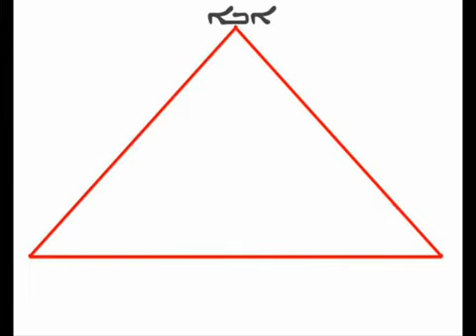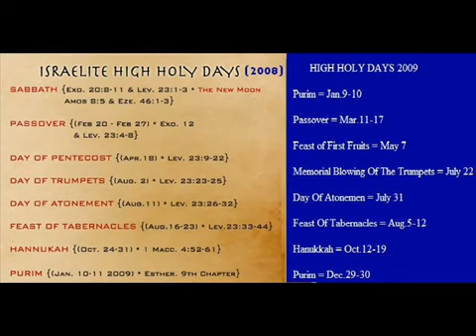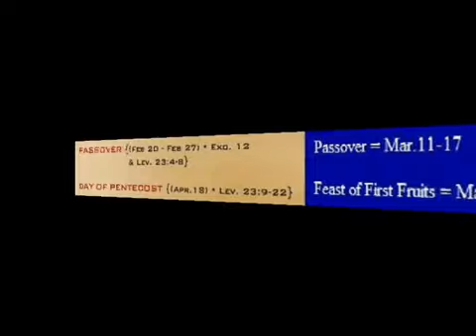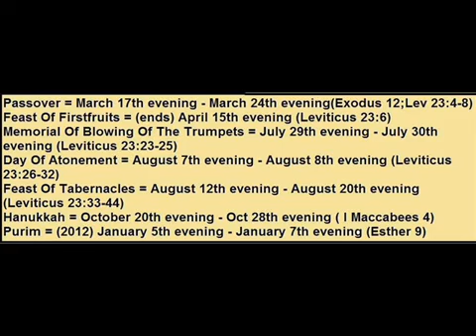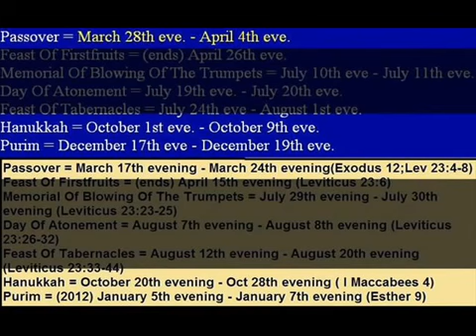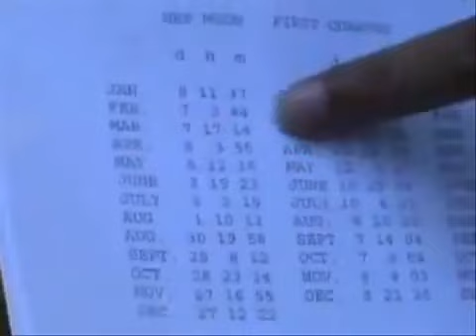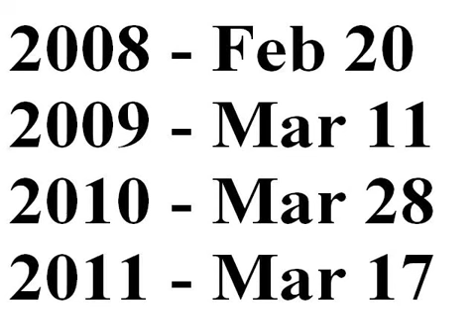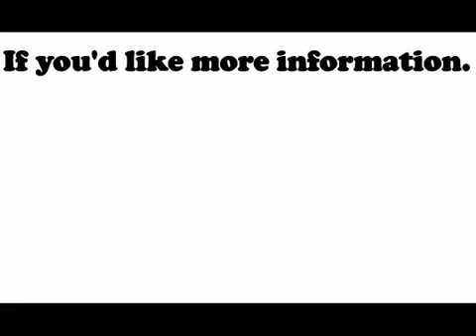TAHAR (GMS) GETS CAUGHT TRYING TO CORRECT HIS NUMEROUS ERRORS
Cult leader Vernon Brown gets exposed once again.